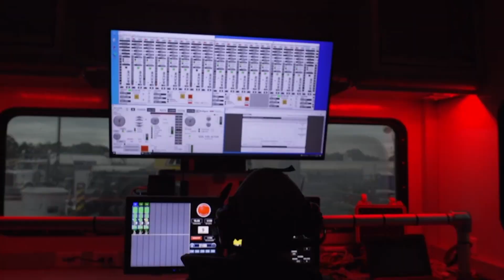Brand Reveal Video - "Creativity is Universal"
A brand reveal video for Universal Pressure Pumping Inc., a division of Patterson-UTI. Located in The Woodlands, Texas (Houston), Hallaron produced the video in 2023.

The brand positioning, tagline and messaging, script, video and editing were all managed by Hallaron using our Ignite brand methodology.